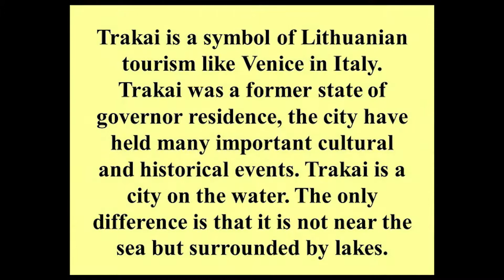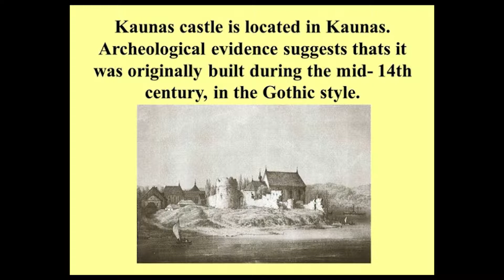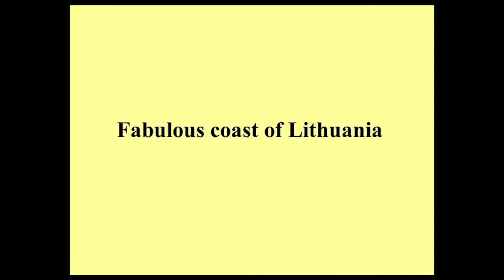Presentation of Lithuania and Kaunas. Nursery – kindergarten "Giliukas" of Kaunas, Lithuania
This video is for Erasmus+ project "Small Scientists Across Europe".